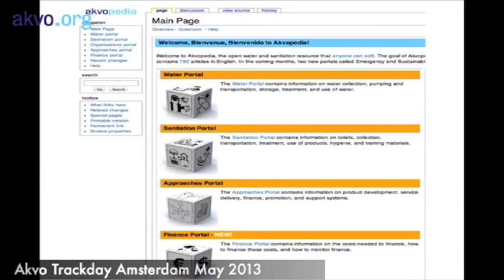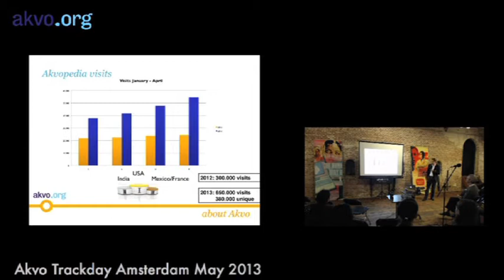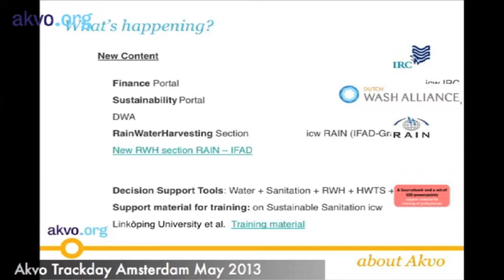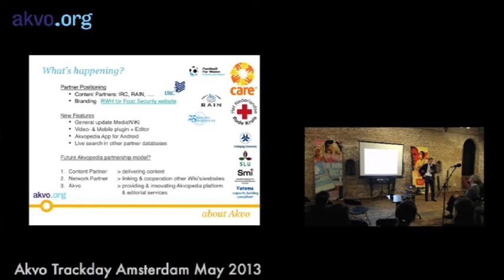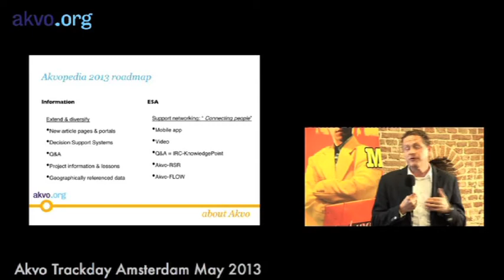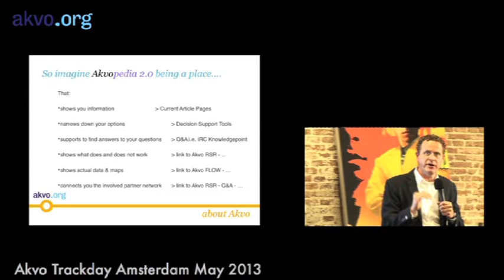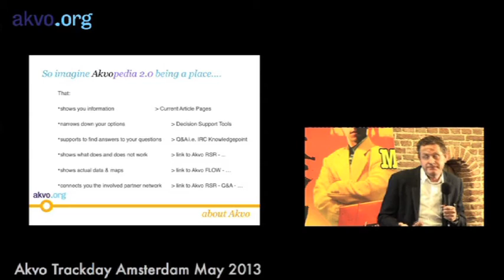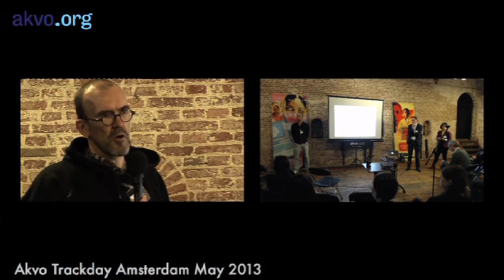Hans Merton - Akvo Track Day AMS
Akvo's Hans Merton outlines progress in evolving Akvopedia, the open online knowledge resource for sharing best practice in low cost, appropriate technologies and techniques related to water and sanitation. Akvo Track Day. Amsterdam, Netherlands. 23 May 2013.